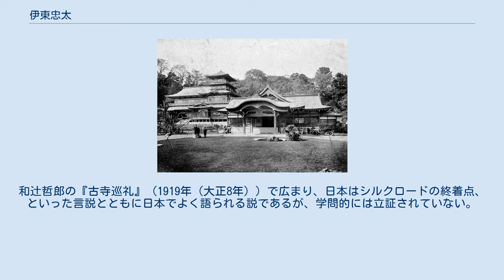伊東忠太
伊東 忠太（いとう ちゅうた、1867年11月21日（慶応3年10月26日） - 1954年（昭和29年）4月7日） は、明治から昭和期の建築家、建築史家である。
号は紅雲。
位階・勲等・学位・称号は、正三位・勲二等瑞宝章・工学博士・東京帝国大学名誉教授・早稲田大学教授。
米沢市名誉市民第1号。
 少年時代を東京、佐倉で過ごす。
 帝国大学工科大学（現在の東京大学工学部）を卒業して同大学大学院に進み、のちに工学博士・東京帝国大学名誉教授となる。
 西洋建築学を基礎にしながら、日本建築を本格的に見直した第一人者で、法隆寺が日本最古の寺院建築であることを学問的に示し、日本建築史を創始した。
 また、それまでの「造家」という言葉を「建築」に改めた。
 「建築進化論」を唱え、それを実践するように独特の様式を持った築地本願寺などの作品を残す。
 1943年（昭和18年）には建築界で初めて文化勲章を受章した。
 円柱の中央部に膨らみをつけて立体感を付ける技法をエンタシスという。
法隆寺の支柱の胴張りとギリシャ建築のエンタシスを関連づけた忠太の学位論文（1893年（明治26年））は、具体的証明を示していない。
和辻哲郎の『古寺巡礼』（1919年（大正8年））で広まり、日本はシルクロードの終着点、といった言説とともに日本でよく語られる説であるが、学問的には立証されていない。
 祇園閣 一橋大学兼松講堂 大倉集古館 震災祈念堂 築地本願寺 浅野総一郎邸「紫雲閣」 靖国神社神門